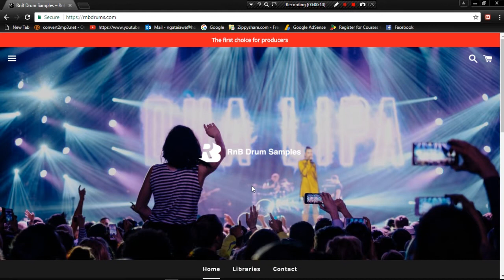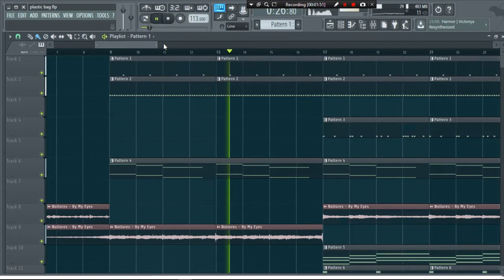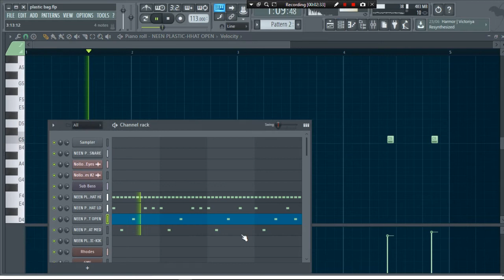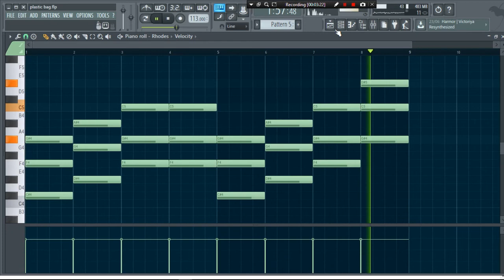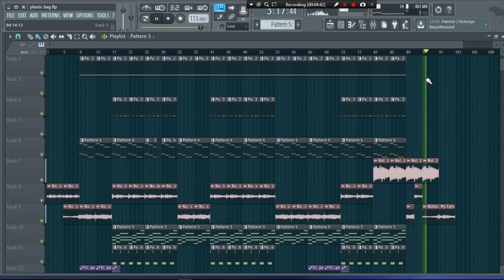Plastic Bag - Drake Future (FL Studio Remake)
Hey guys, So I was approached by the awesome guys from rnbdrums.com to display their NEENYO sample pack and remade Plastic Bag By Drake and Future Produced by the man himself NEENYO.

Sampled By My Eyes by Nollores (2014)